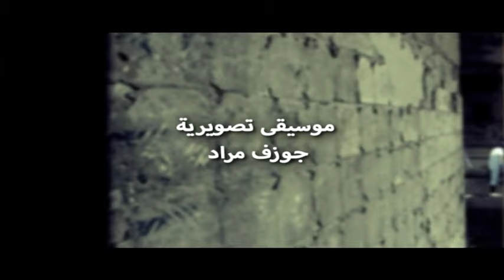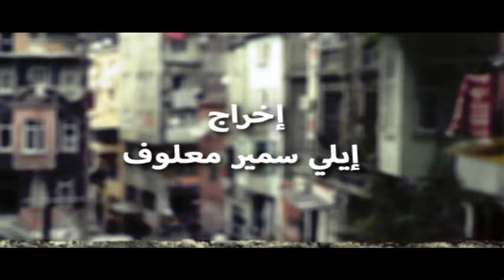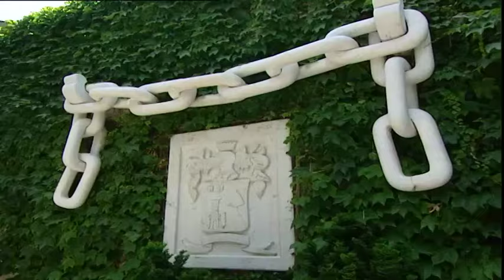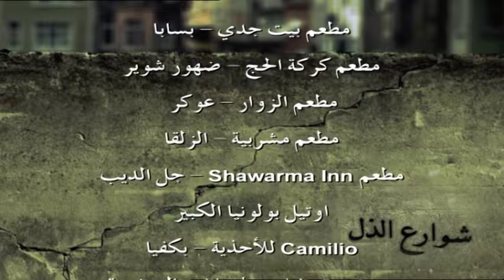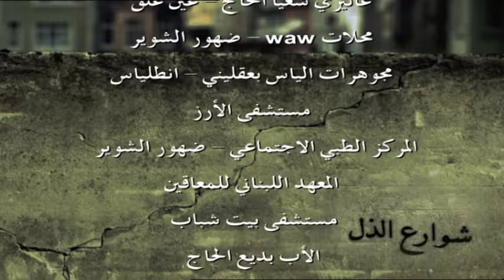Shawareh Al Zol 07 - شوارع الذل 07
قصة و سيناريو و حوار: لورا خباز - فيفيان انطونيوس

Written by Laura Khabaz - Viviane Antonios

Actors: نيكول طعمة , فيفيان أنطونيوس , مجدي مشموشي , لوراخباز , ميشال غانم , كميل متى
nicole tohme , Majdi Machmouchi , Vivianne Antonios , Laura Khabbaz , michel ghanem
kamil matta

Vivianne Antonios